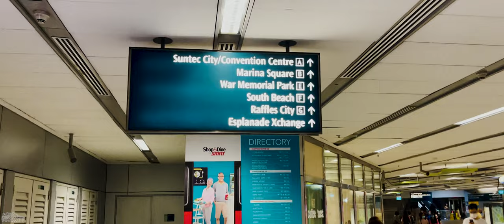Singapore Walk - City Link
CityLink Mall is Singapore's first underground mall, located within the One Raffles Link development at Marina Square. Wikipedia
A 3-min walk from the Esplanade - Theatres on the Bay, Singapore

Share your sound experience on the comments section, which headset/phone you are using!

Gear used for this video:
i Camera: iPhone 12 Pro Max

D Camera
Add Ons:
SD Card

G Camera
SD Card